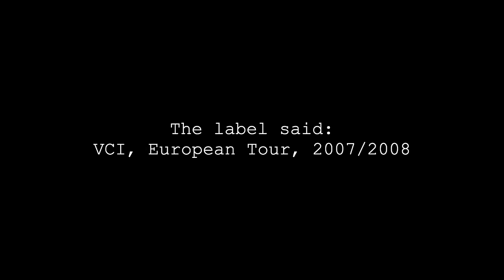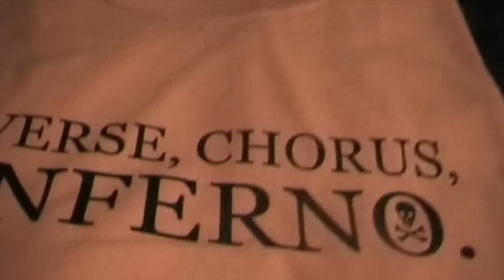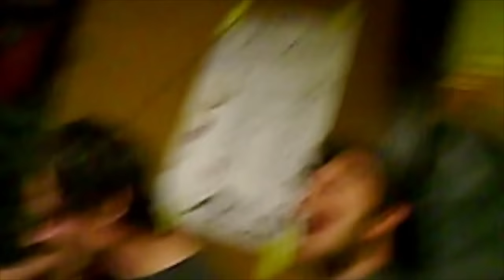Verse Chorus Inferno - Fast times in Den Haag - Engineer Records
Verse Chorus Inferno are a punk rock band from Como, Italy who formed back in 2007 and toured all around Europe.
Now they are back with a bang and 'Fast times in Den Haag' is the first single to be released from their upcoming album, 'Flying a DeLorean to 2007', which bursts with new energy and purpose but looks back and celebrates those times.

'Fast times in Den Haag' lyrics:
9 hours drive, our backline’s right
Now garden party
We’ve got time to make it right
But we’d better know that we’re

Showing up late for the best gig we had
Never said “sorry”, but we won’t forget
The show we never played
And all the songs we played
On the street out there

Is the club the next turn right?
Well, I don’t think so.
You don’t think at all, you’re high.
Let’s just ask that cab

The show we never played, no